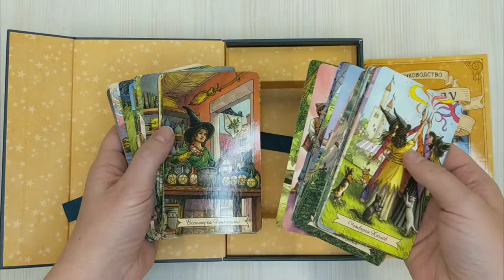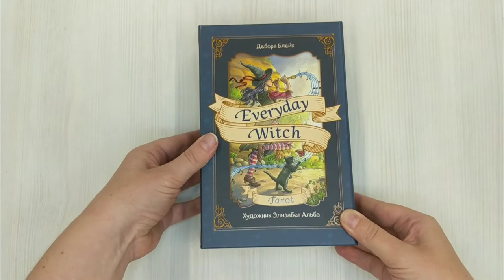Everyday Witch Tarot. Повседневное Таро ведьмы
Everyday Witch Tarot — простая, практичная и жизнерадостная колода, которая жизненно необходима каждой уважающей себя ведьме! Завораживающие образы карт и их ясные, понятные значения подойдут каждому, кто хочет изучить искусство гадания на Таро и попрактиковаться в нем. Колода следует классической системе Райдера — Уэйта, однако ее автор, Дебора Блейк, добавила к мудрости классического Таро щепотку фирменного оптимизма и доброго юмора. Это современное Таро для современного мира, которое приветствует вдохновение и надежду. Однако несмотря на кажущуюся простоту и понятность образов, эти карты подходят и для серьезной работы, включающей поиск ответов на сложные жизненные вопросы. Руководство к Everyday Witch Tarot поможет вам не упустить все нюансы значений и позитивные возможности, скрывающиеся в колоде. В нем вы найдете рассказ об основных принципах работы с Таро, подробное описание карт и идеи для гадательных раскладов.